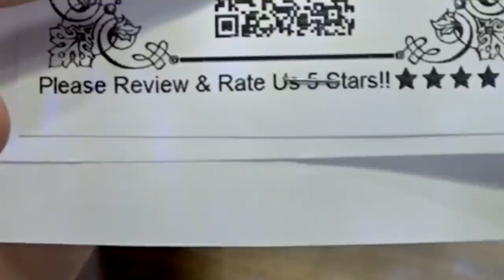【盲盒开箱】花了50块在网上买盲盒！(真的是亏惨了🙃) (完全没有clickbait）【5万福利】|Cannie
花了50块在网上买盲盒！(真的是亏惨了🙃) (完全没有clickbait）【5万福利】
今天就是在lazada买盲盒的时候了
本来打算买一些盲盒增加生活乐趣
呵呵一点都没有好吗。
我也是醉了超级无敌多电线
到底是买盲盒还是电线???
还有送了很多莫名其妙
你生活中肯定不会用到的东西给你
实在是
太。棒。了
 Yay

星期一❌营业！

🍪Equipment: MacBook Air
🍚Camera：Sony 5100
🍙Editing Software: Final Cut Pro X
🥛Thumbnail Software: Adobe Photoshop CS6

🍔做史莱姆基本步骤🍟：
1）加入适量（和白胶比例1:3）的水，然后加入大量胶水（白胶/透明胶用来做透明slime）
2）然后加入色素/广告彩（这个步骤可有可无），之后加入硼砂水，多次少量，过程不停搅拌，直到成形为止！
-DIY手作
-史莱姆教学
-史莱姆开箱